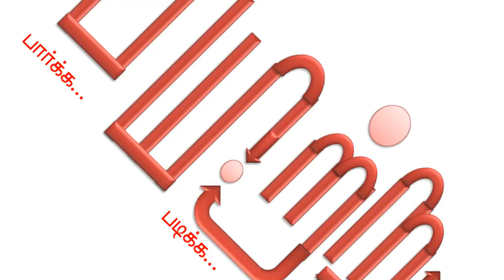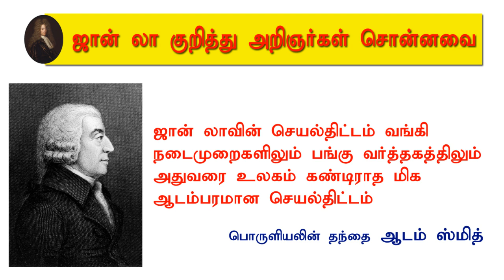உலகின் முதல் வங்கி மோசடி - நம்பர் 1 பணக்காரர் - பகுதி 9 rothschild mannar mannan | money history